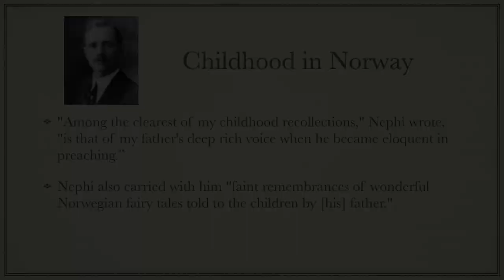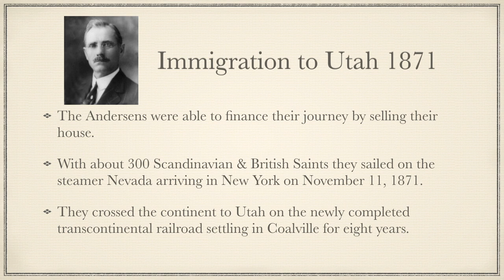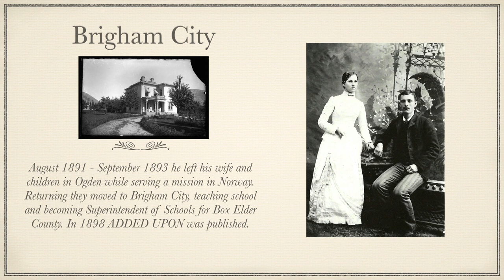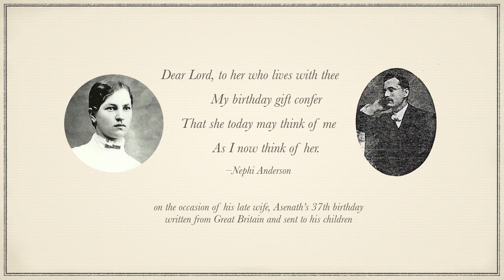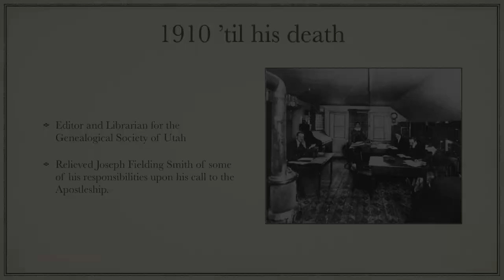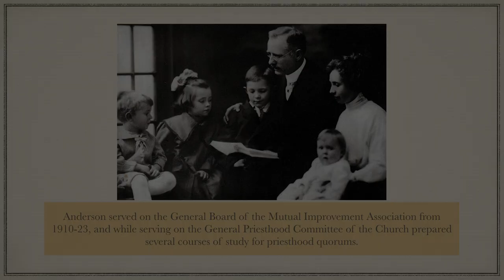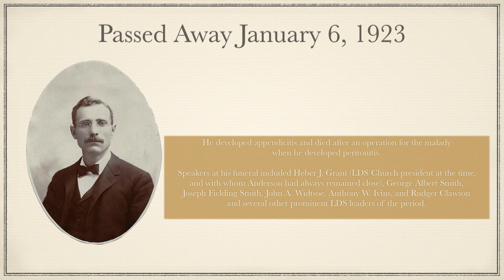Nephi Anderson Mini Bio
A Mini Biography of Nephi Anderson, pioneering LDS author of novels including the influential work "ADDED UPON".